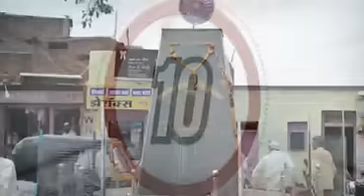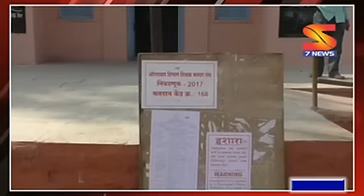S7 NEWS KAIJ 03.02.17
आपले शहर...आपली बातमी...